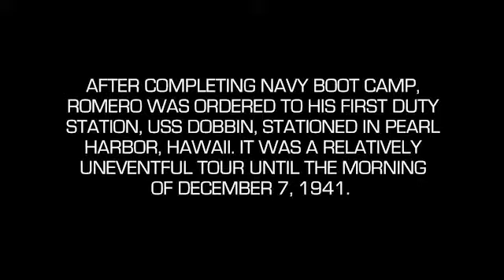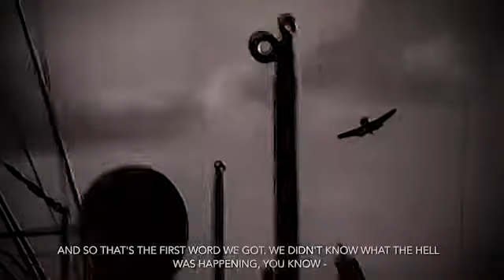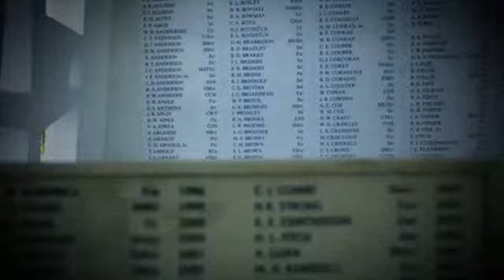A Day That You Never Forget (2019) 🇺🇸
🔴 [Author]:
Courtesy Video

🔴 [Location]:
United States

🔴 [Description]:
Adam Romero, a young Sailor stationed in Pearl Harbor the morning of Dec. 7, 1941, joined the Navy during peacetime. Following initial training, he reported to destroyer tender USS Dobbin (AD 3) in search of opportunity and adventure.

🔴 [Tags]:
Pearl Harbor

🔴 [VIRIN]:
190423-N-D0437-556